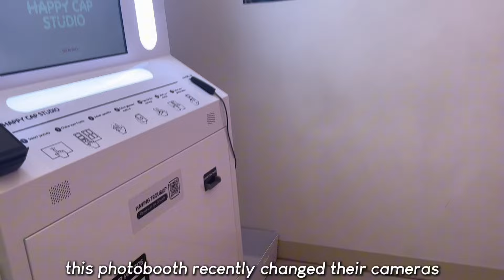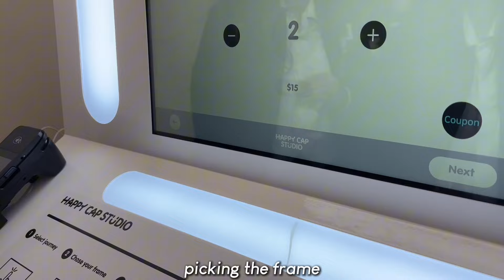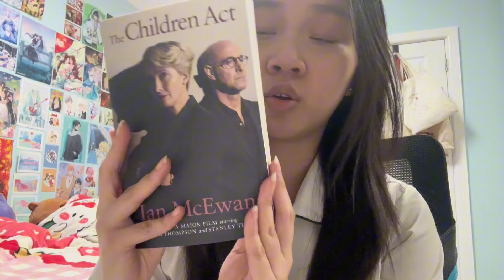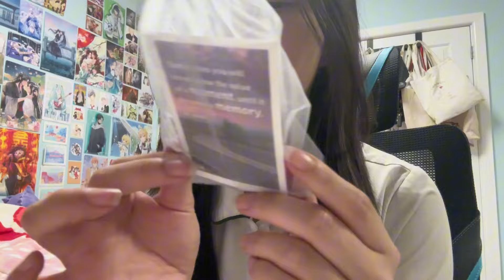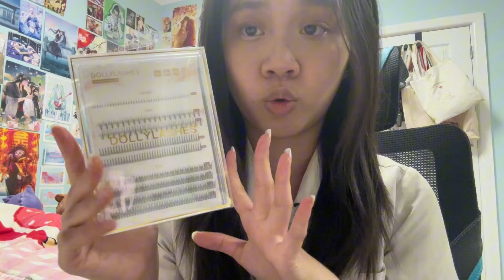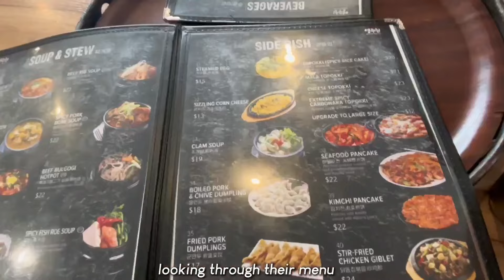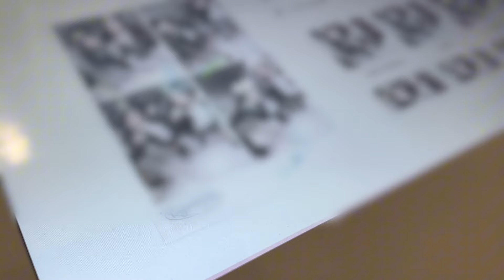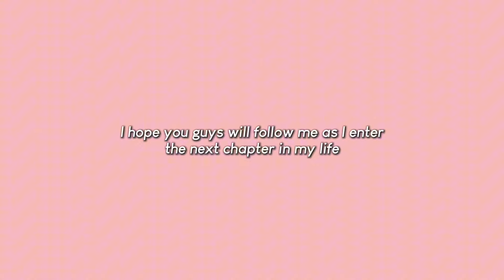daily vlog ₊˚⊹♡ graduating high school, senior sunrise, photobooths, bear keychains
yesstyle code: Kattiekat312 for a discount!

hiii guys! I can't believe I'm uploading this video but yes I've graduated from high school! I am still in disbelief that this part of my life is over and even just writing this is causing me to tear up again. from starting this channel when covid was still big and we were having school online to me reaching this point is insane. I want to thank every single one of you guys for all the support you have given me and I hope you understand that you are the reason why I am still making videos.unfortunately I will be on hiatus for a bit until I am done with my final exams because although I've graduated I still have my hsc to complete which determines the university I go to so I need to spend my time studying and actually doing work still (unfortunately). I can't wait for this next chapter of my life and I hope to bring you guys as well!
bye bye :)